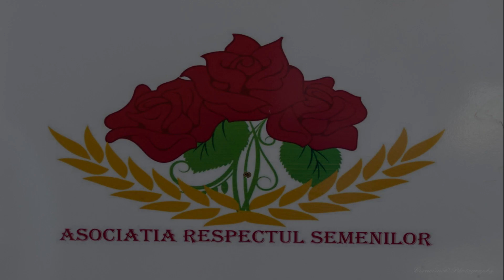Mirela Lepadatu - Sia - Unstoppable/CorneliuB.film